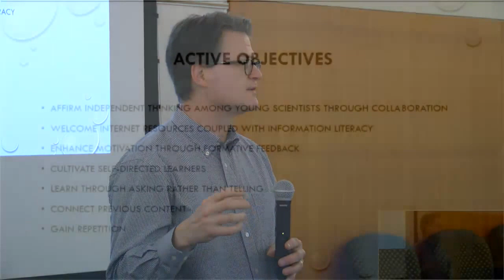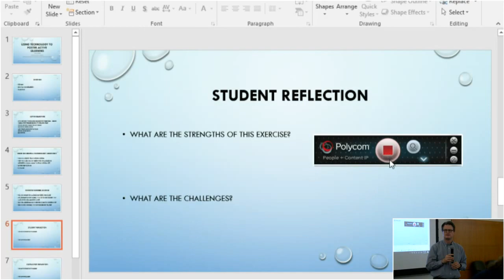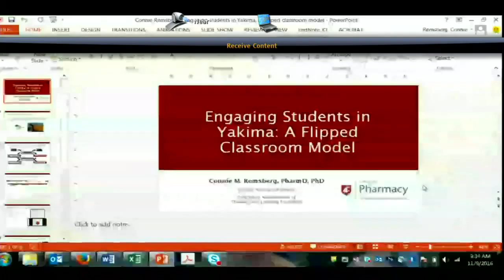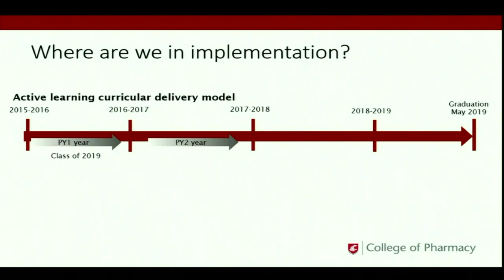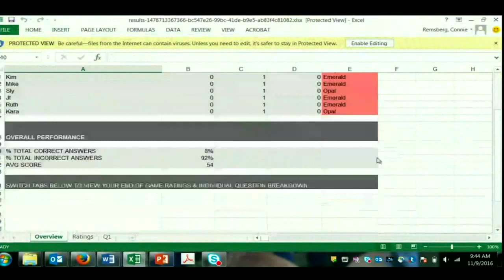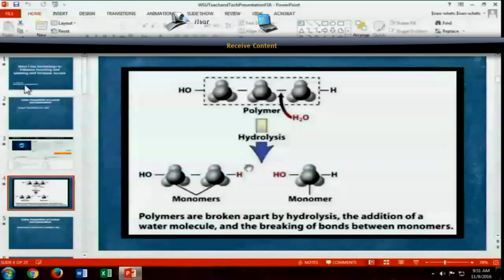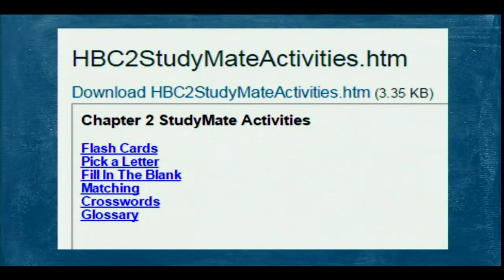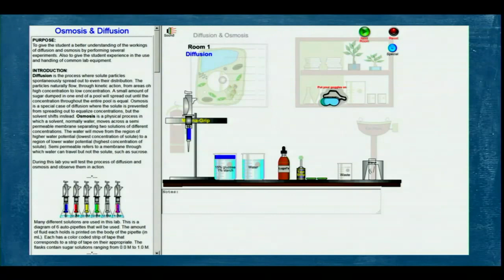2016 Fall Faculty Forum - Opening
Speakers: Dave Cillay, Connie Remsberg, Willy Cushwa, Phil Mixter, Paul Kross